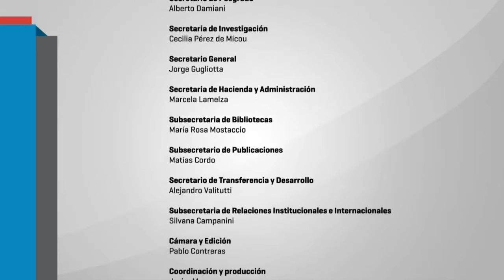I Jornada de educación y psicopedagogía. Dr. Ricardo Baquero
El 3 de septiembre de 2016, el Dr. Ricardo Baquero expuso en la mesa "Pensar la escuela: el Nivel Inicial y Primario" dentro Jornada "Educación y Psicopedagogía" en la Facultad de Filosofía y Letras.